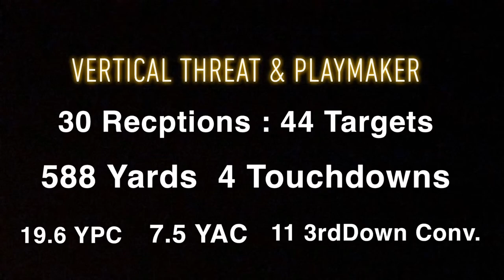Dieuly Aristilde Jr | Bethel University Tenn | Best WR in NAIA | 2020 NFL Draft Sleeper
Hey everyone, this year I was able to complete an entire season healthy and completely free from injury. For those that don’t know my story, I started my college career off at Eastern Michigan University, I played half a season in 2016 due to suspension of violating team policy. I earned 3rd team All-MAC recognition from 6 games played that year but unfortunately I broke my left ankle during our final game of that season in the bowl game. I averaged 96.4 yards a game off the bench that season as well with 2 TDs. In 2017, I was in the dawg house with the coaches at Eastern pretty much the entirety of the season and only played about a combined 70 snaps the whole year. I transferred to Alabama State that following fall where I got the chance to make my first collegiate start against Auburn University. Again, I had injured my left ankle in the first quarter of that game. (not as bad as the first injury) I ended up losing a lot of credits (36) during my transfer from EMU to ASU. Due to my irresponsibility in the classroom that semester at ASU, I fell behind NCAA Progress Toward Degree requirement and was forced to transfer to NAIA where I would gain most of those 36 credits back and be able to play immediately. I could have asked to with a better group of teammates and coaches here at Bethel. I’m also extremely grateful for all the coaches, teammates, and people I’ve been able to meet, build relationships with, and learn from along the way. Thank you to Eastern Michigan, Alabama State, and Bethel U for allowing me to be apart of your programs and contribute to your success. To all my fans watching this years highlight tape, I hope you enjoy and can’t wait to eventually put on some NFL threads for you all.